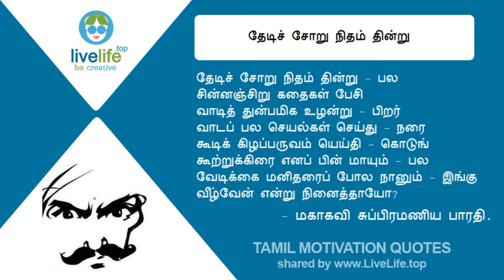தேடிச் சோறு நிதம் தின்று - மகாகவி சுப்பிரமணிய பாரதி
தேடிச் சோறு நிதம் தின்று -  மகாகவி சுப்பிரமணிய பாரதி - Tamil Motivation Quotes

LIVE LIFE
Be Creative